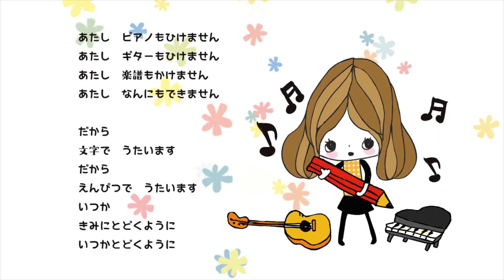【アニメ】ひきこもりすアワーvol1503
オリジナルグッズはジャムキッチンネットショップへGO
キャラクターアニメーションなら是非ジャムキッチンへ
せとかさん！サンピアさん！お便りありがとうございます！同士ですからーーー！と言ってしまうと、お便りの内容がちょっと分かってしまうのであまり言えませんけれど、GWにやっちまいましょうね！色々とーーー！

0:00 オープニングトーク
2:21 お便り拝読せとかさん
26:49 お夕飯コーナー
30:30 お便り拝読サンピアさん
36:10 ひきこもりす劇場